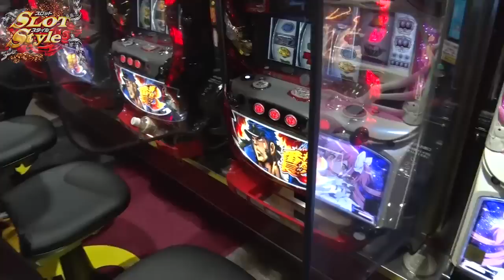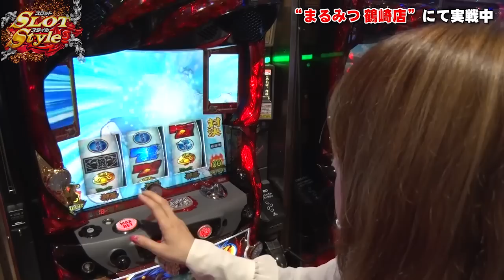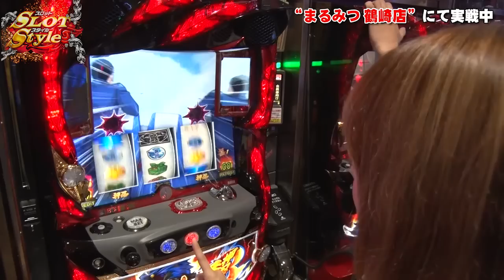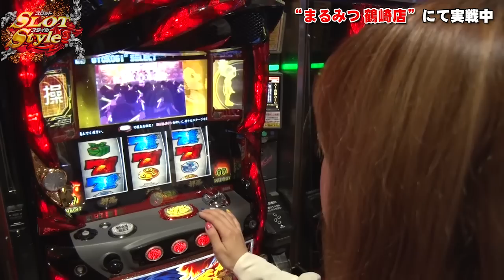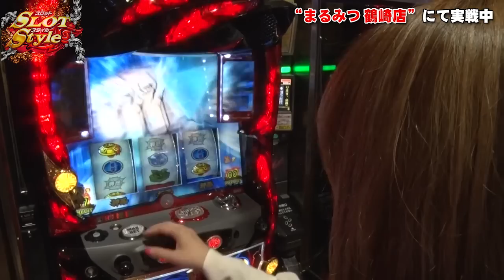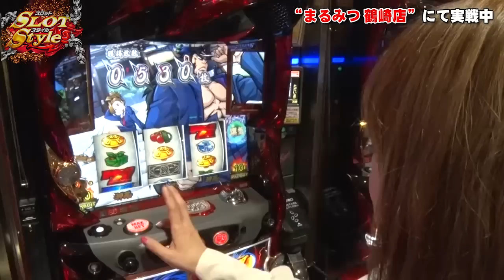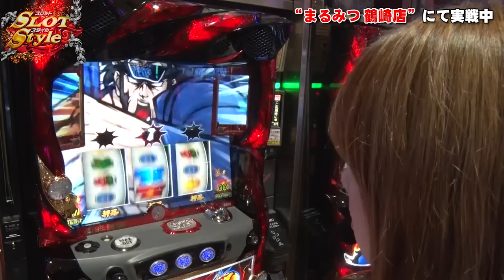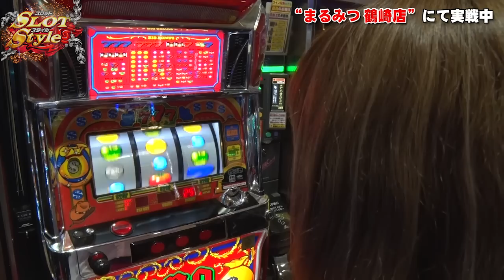‹パチスロ›玉ちゃんのスロットスタイル #276 まるみつ鶴崎店【P-martTV】【パチンコ・パチスロ動画】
★P-martTV最新情報はHPをチェック！
★実戦機種：押忍！番長3,リノ
1時間500枚
3時間1000枚
5時間1500枚

今回は玉ちゃんが、5時間1410枚ルールで実戦！！

出演：玉ちゃん　撮影協力店舗：まるみつ鶴崎店
実戦機種：